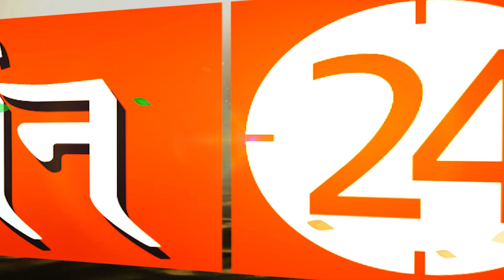महामंत्र का चमत्कार आपको बनाएगा कुबेर के समान धनवान | Pandit Suresh Pandey | Darshan24